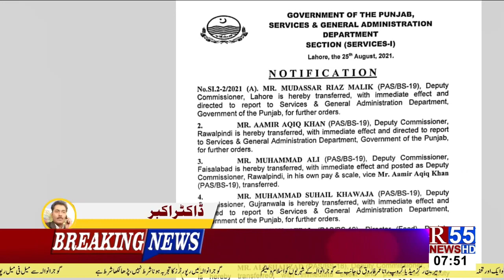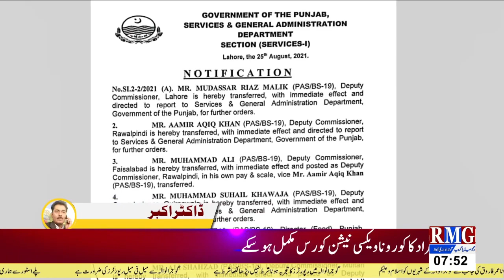Gujranwala Government Punjab Kabra Decision DC Transferred